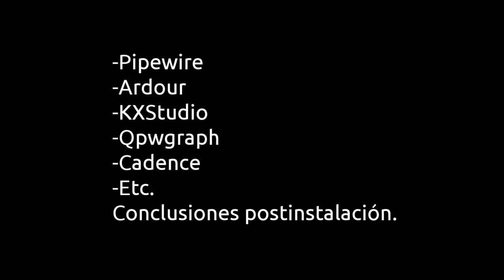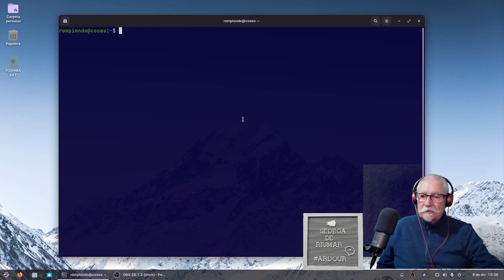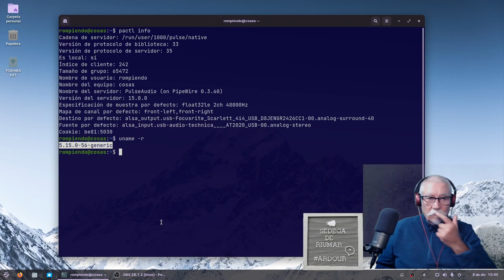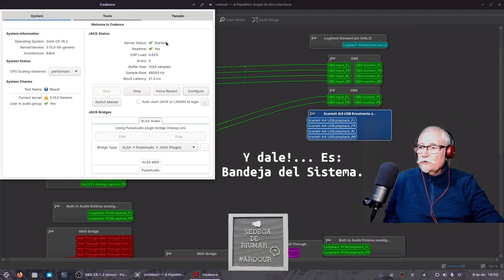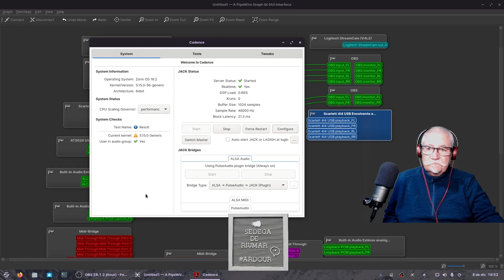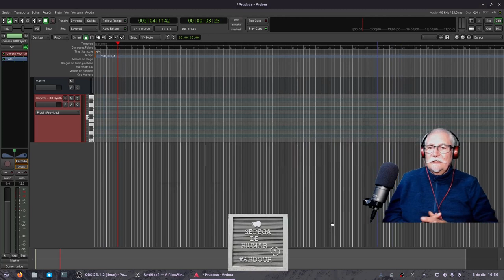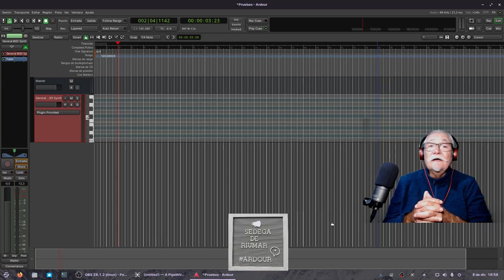ZORIN OS. Instalando mi rutina de Audio, Ardour, etc.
En este capítulo, habilito Pipewire: Problemas con repos, solucionados con los "tutos" de los maestros (@SalmorejoGeek ) y las wikis pertinentes.
El resto, como siempre.
Las pruebas con plugins, instrumentos, audio... en el próximo capítulo.